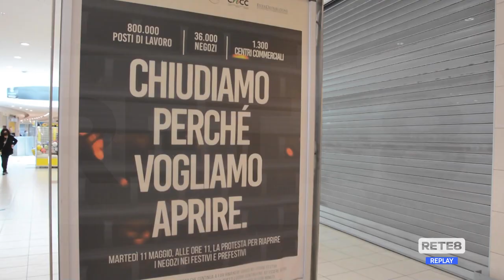Covid L’Aquila - Centri commerciali, negozi chiusi per protesta